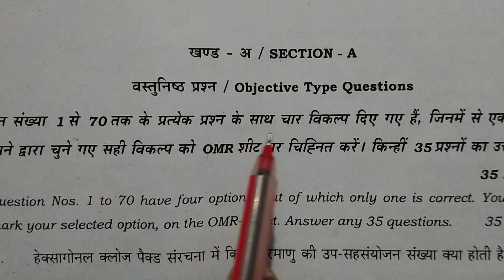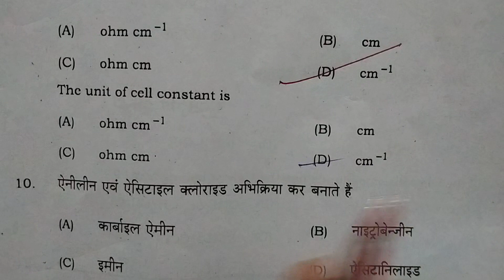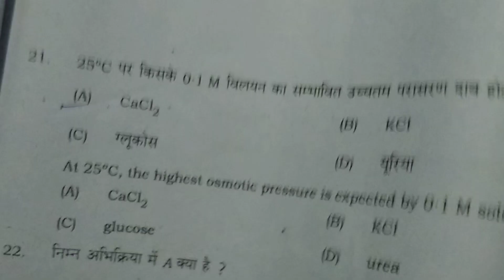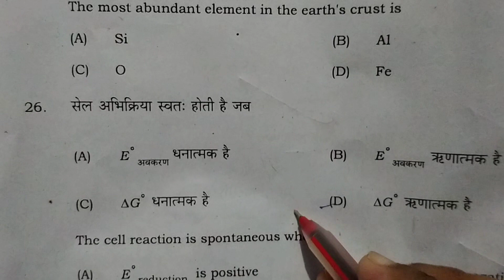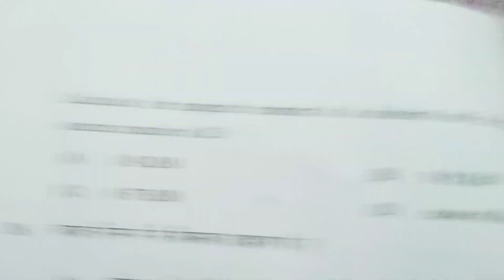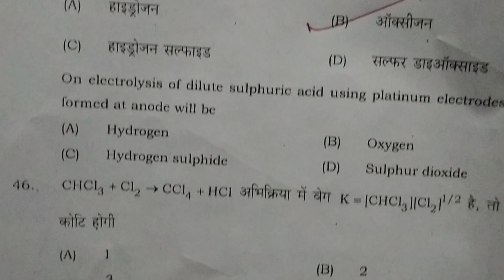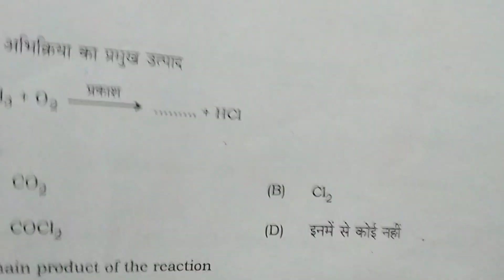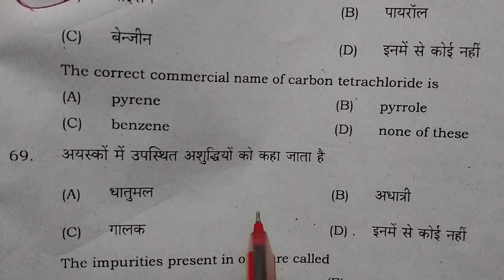Intermediate Sent-up Examination-2022 | 12th Chemistry Sent Up Exam Question 2022 Answer key-12th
Intermediate Sent-up Examination-2021 | 12th Chemistry Sent Up Exam Question 2022 Answer key-12th ob

Intermediate sent-up Examination-2021 LL- Hindi (compulsory) Subjective Questions Answer key 2021

Intermediate Sent up Examination 2021 | 12th Class Hindi हिन्दी Sent Up Exam Answer key 2021

Intermediate Sent-Up Examination - 2021 | English Sent up exam Class 10th | 19 October jaldi mila lo

Bihar board class-10th important objective question of science for 2022 examination
Vvi objective question of physics
Vvi objective question of science
Vvi objective question of social science
Model paper solution for class-10th science
Model paper solution for class-10th social science
10th Science Sent-Up Exam Vvi Objective Questions 2022 | Science Sent Up Exam Question paper 2022
class-10th sentup exam 2022
vvi objective question of science for sentup exam 2022
vvi objective question of social science for class 10 th
vvi objective question of science for class 10 th
vvi objective question of mathematics for class 10 th
model paper solution for class 10 th science
model paper solution for class 10 th social science
model paper solution for class 10 th mathematics